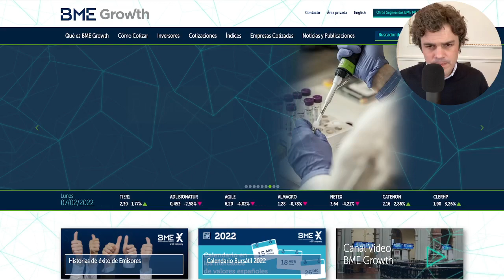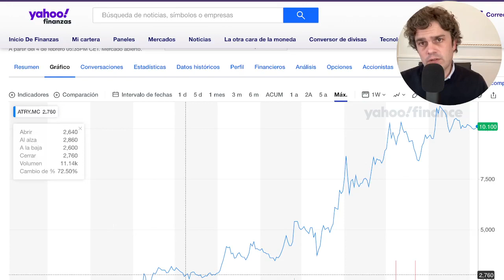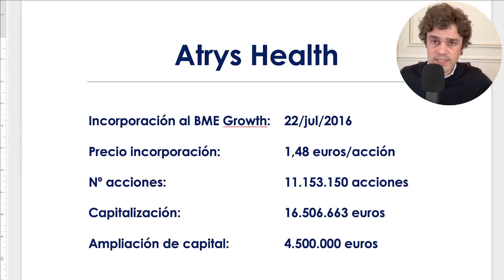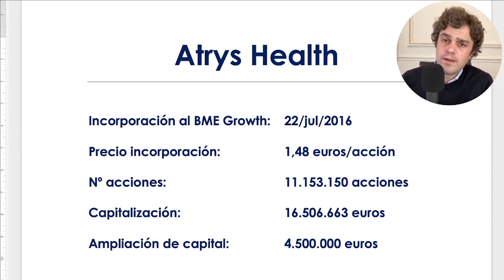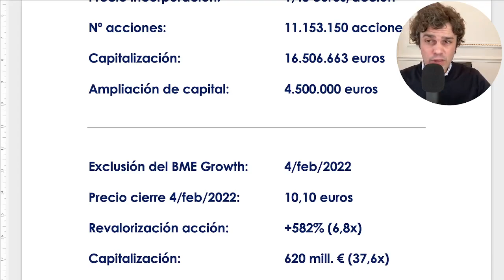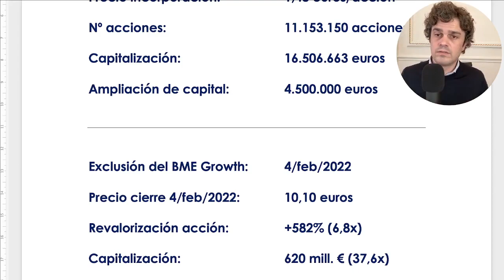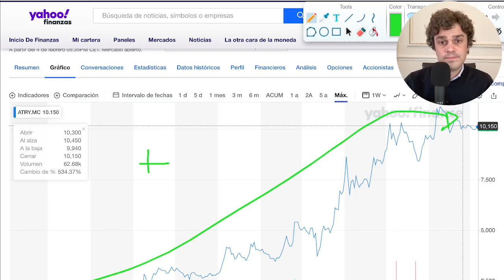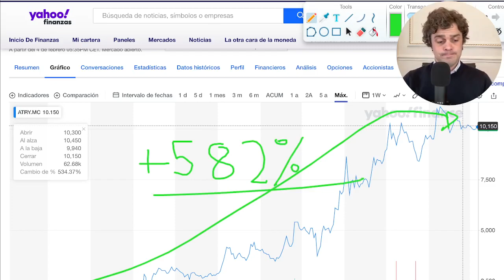Ésta es una historia de ÉXITO 🥊 del BME Growth 📈 ATRYS HEALTH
Atrys Health ya ha dejado de cotizar en el BME Growth. Este 7 de febrero de 2022 ha empezado a cotizar en el Mercado Continuo (la Bolsa española).